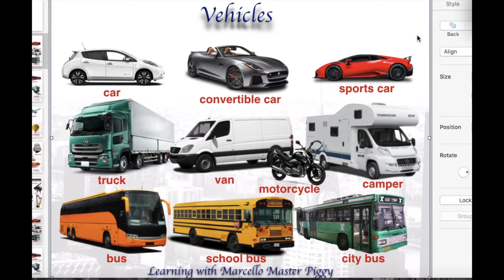乗り物その１ - 英語Learning with Marcello Master Piggy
皆さんの単語を少しでも増やすことができればと思って、このビデオでは乗り物の名前を紹介していきます。